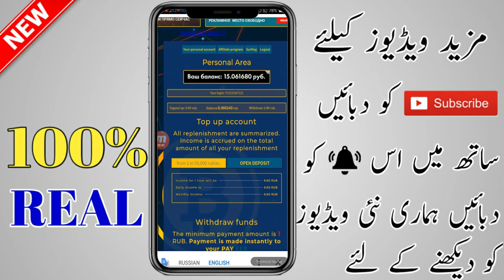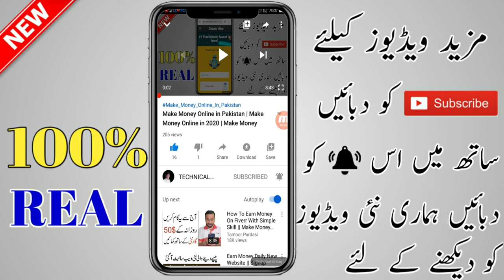How To Earn Money Online Without Investment in 2020 | Earn Online Without Investment in Pakistan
earn online without investment in pakistan,
real money earn online without investment,
how to earn online without investment in tamil,